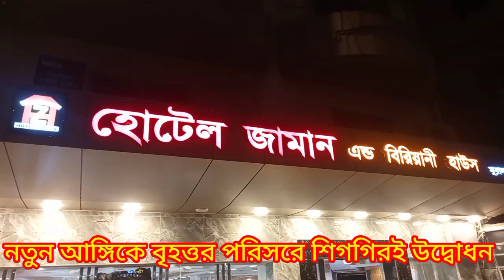হোটেল জামান মুরাদপুর শাখার উদ্বোধন শিগগিরই || Hotel Zaman opening soon